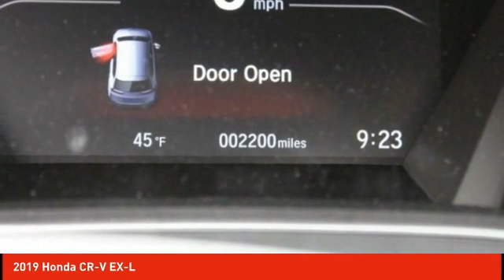2019 Honda CR-V Schlossmann Honda City Inventory 92419CC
2019 Honda CR-V EX-L

3450 South 108th St.